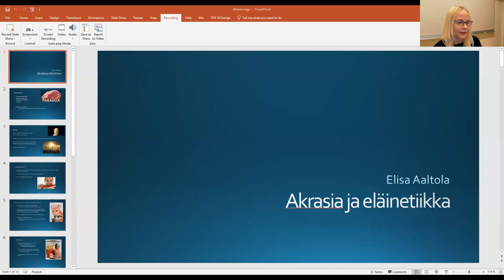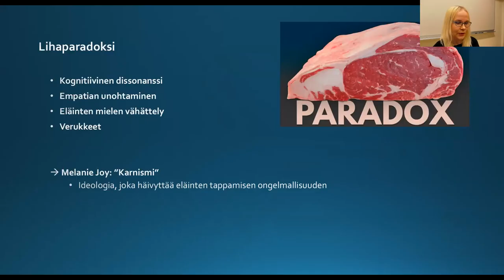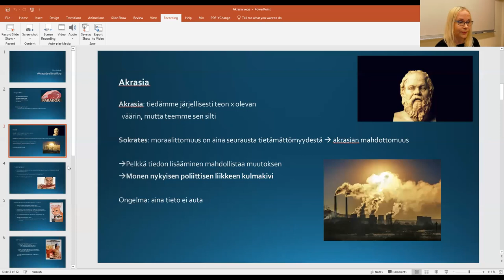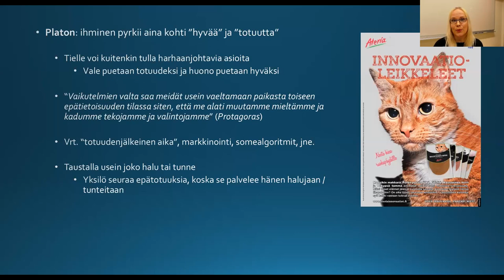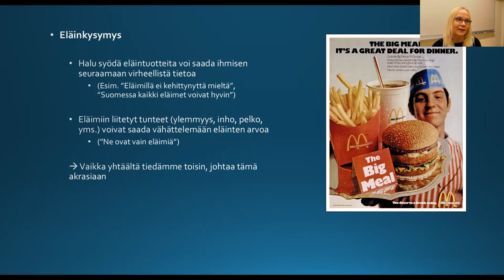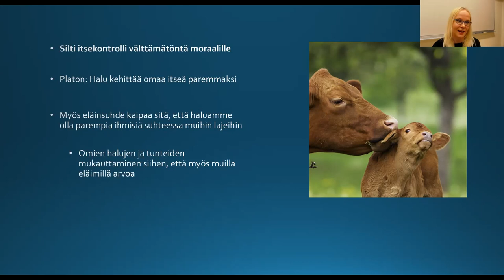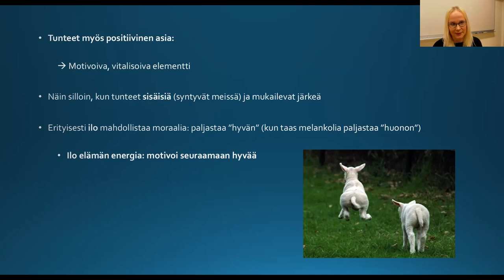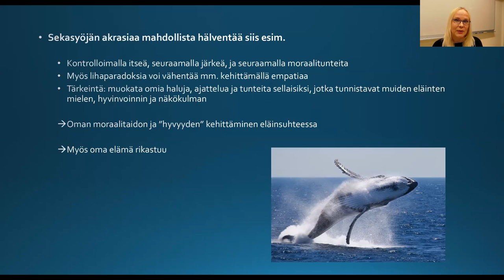Filosofi Elisa Aaltola: Akrasia, ympäristö ja eläimet: miksi monet toimivat tietoa vastaan?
Meillä on paljon tietoa siitä, miksi ympäristöä ja muita eläimiä tulisi kohdella paremmin. Miksi tieto ei kuitenkaan aina johda muutoksiin käytännön tasolla? Miksi ihminen toimii tietoaan ja arvojaan vastaan? Elisa Aaltolan webinaarissa käsitellään muun muassa näitä kysymyksiä.

Elisa Aaltola (FT) on eläin- ja ympäristöfilosofiaan sekä moraalipsykologiaan erikoistunut filosofi.

Kokeile vegaanista ruokaa kuukauden ajan! Ilmoittaudu mukaan osoitteessa niin saat kuukauden aikana yli 200 reseptiä sekä ilmaisia vinkkejä vegempään elämään!